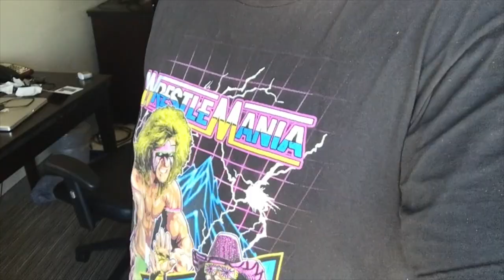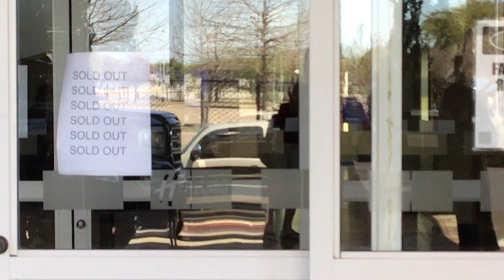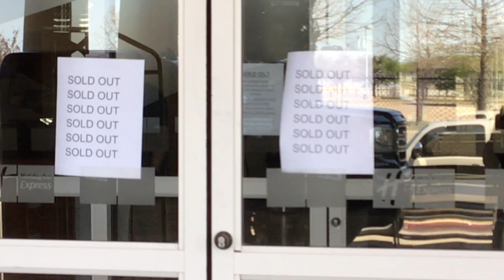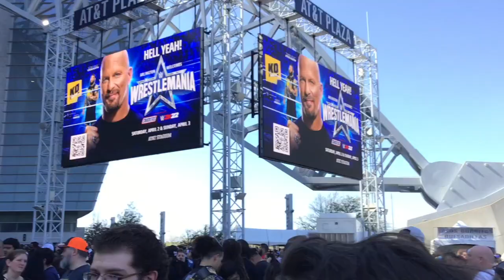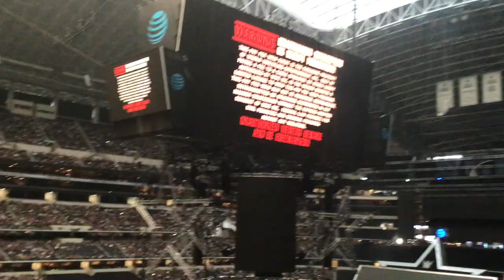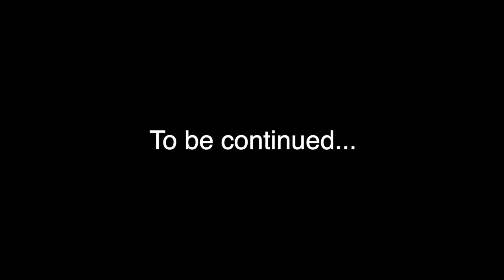WRESTLEMANIA 38 TRIP: FEELS GOOD TO BE BACK AT WRESTLEMANIA (Part 1)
In 2016, I attended my first ever WrestleMania at the AT&T Stadium in Arlington, Texas. I think it's awesome that 6 years later, I return to where it first started. It was great to walk back into that stadium for my 4th WrestleMania. It was also my first time attending a 2 night Mania. And to be honest, I'm loving it very much because it gives more room for epic moments instead of a 5-6 hour main show. From Cody Rhodes to Stone Cold Steve Austin, WrestleMania 38 Night 1 was truly ... STUPENDOUS!

The next vlog will be longer, running at 80 minutes to be exact. Reason being I attended not only the second night of WrestleMania, but I also shot footage at WrestleMania Axxess. This was such a fun weekend that I wish I could experience it again with my friends!

Song: Warriors
Artist: Onlap (feat. Ankor)